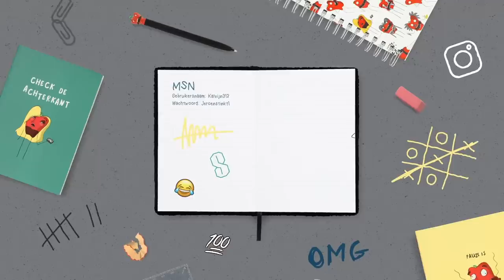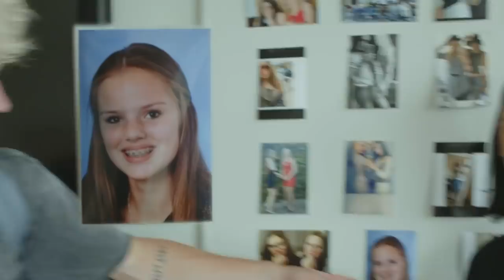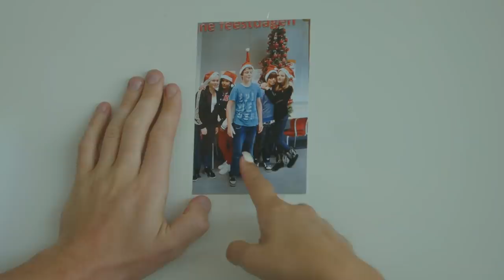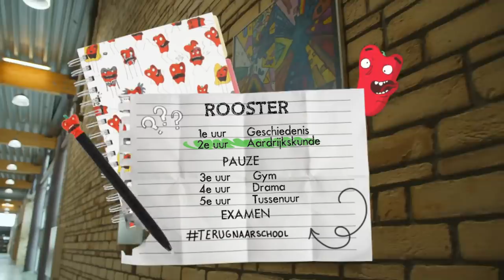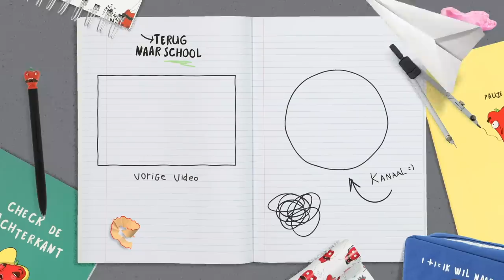1 DAG TERUG NAAR SCHOOL met FAMKE LOUISE | Kalvijn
Met wie moet ik nog meer naar school? Laat het weten in de reacties papi’s 🤪

Deze video bevat een betaalde samenwerking met Hema. Deze vermelding is onderdeel van de Social Code: YouTube. Voor meer informatie over deze richtlijnen, ga naar